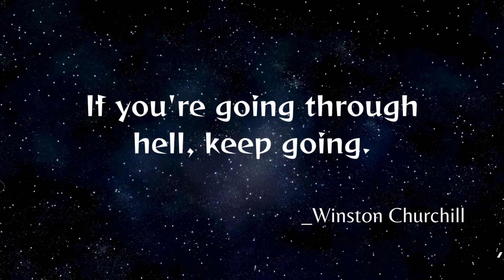Top 5 Motivational Quotes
motivational quotes
friday motivational quotes
motivational quotes for success
wednesday motivational quotes